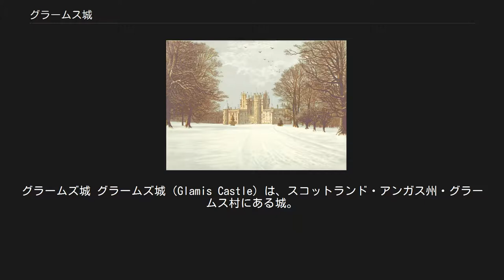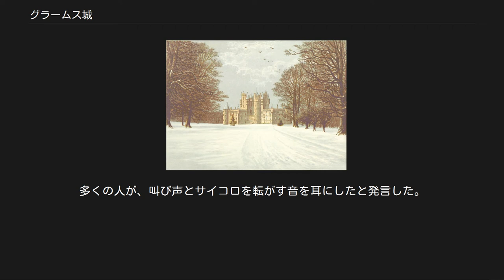グラームス城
グラームズ城 グラームズ城（Glamis Castle）は、スコットランド・アンガス州・グラームス村にある城。
発音はGlahmzとなる。
ストラスモア＝キングホーン伯爵夫妻の居城であり、一般に公開されている。
ジョージ6世妃エリザベスが幼年時代を過ごした城である。
彼女の次女マーガレットはこの城で誕生した。
城を描いた絵が、ロイヤル・バンク・オブ・スコットランド発行の10ポンド紙幣に採用されている。
グラームズ城内部の天井にされた漆喰は、細部までの保存の良さから顕著なものとされている。
 城は、様々なフィクションや伝説の材料となっており、そのためにスコットランドの他の城よりも不気味なイメージがもたれている。
 グラームス城はストラスモアの肥沃な低い渓谷に位置する。
北部のグランピアン山地と南部のシドロウ丘陵に挟まれている。
北海から20キロメートル内陸に位置する。
 城を取り巻くエステートは、14,000エーカー（57平方キロメートル）以上あり、広大な庭園もある。
製材や牛肉の生産が現金収入を生む。
エステートから2つの川が流れている。
一つはグラームス・バーンである。
グラームス・バーンをのぞむ樹木園には世界中からの樹木が集められ、中には希に樹齢100年を超すものがある。
鳥類と野生小動物がエステート内に生息している。
 城内に、庭園に面したティールームがあり、一般公開されている。
ディナーや結婚式などの行事に貸し切ることもできる。
 冬のグラームス城, 1880年頃 最も有名な伝説は、『グラームスの怪物』である。
一族の一員として生まれた子供がぞっとするような恐ろしい異形であったために、一生城内に監禁され、死後に居室ごと煉瓦で塗り込められたという話である。
他の怪物話では、城近郊のカルダー湖に住まわせていたというものもある。
 また、別の伝説では、一族にはその世代ごとに吸血鬼の子供が生まれ、その子供は部屋の壁の中に塗り込められたという。
 古い話では、グラームス城に滞在していた客たちが、怪物の塗り込められた部屋を見つける賭をし、全ての部屋の窓からタオルをつるした。
彼らが城の外から窓を見ると、いくつもの窓からタオルがなくなっていたという。
 怪物の話は、オギルヴィ家の実話から触発されたものである。
オギルヴィ家の有名な頭蓋骨の部屋にはいくつもの足が塗り込められていた。
一家の敵リンゼイ家から身を守るためのもので、彼らは敵を塗り込み餓死させた。
 グラームス城の公式サイトによると、1034年にマルカム2世は戦で重傷を負い、現在城のある場所にあった王家の狩猟用別荘で死んだという。
 城内には、46人収容の小さな礼拝堂がある。
城へ来た観光客は、ツアーガイドから礼拝堂に常に一席を占めていた『灰色の貴婦人』（城に住む幽霊。魔女として火刑に処せられた夫人の亡霊と伝えられる）の話を聞かされる。
ガイドによると、礼拝堂は今もストラスモア伯家の私用として毎週利用されているが、無遠慮に誰もその席に座ることは許されていないという。
 のち、サー・デイヴィッド・ボーズ＝ライアンが、夕食の後芝生をうろうろ歩いていると、すぐに城の窓の柵を握る少女を見つけた。
彼は、夜になったところだったので取り乱してしまった。
彼女が不意に消えたとき彼は話しかけたが、誰かが窓から少女を引き離したようだったという。
 ビアーディー伯はグラームス城へ客人としてやってきた。
ある夜、彼は酒を飲みカード遊びをしようとねだった。
その晩はキリスト教の安息日だったので、当主は断った。
憤ったビアーディー伯は、悪魔とでも勝負してやると言い放った。
知らない男がカードの表を返し、ビアーディー伯が相手をお捜しなら私がお相手しましょうかと申し出た。
2人は部屋の一つでカードをやりだした。
あとで召使いは部屋から甲高い叫び声と呪いの言葉が耳にした。
鍵穴を通して中を覗くと、一瞬の閃光で目が見えなくなった。
そして、知らない男は消えていたのだった。
多くの人が、叫び声とサイコロを転がす音を耳にしたと発言した。
伯爵はいまだに悪魔とカードをしているというのである。